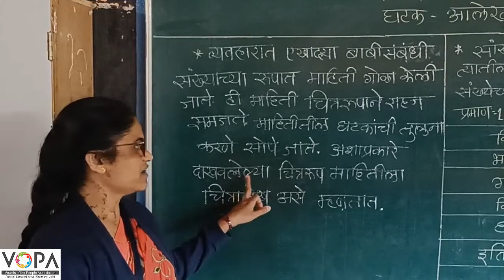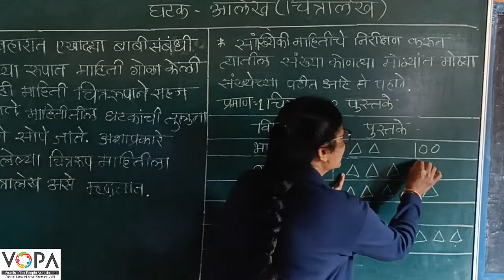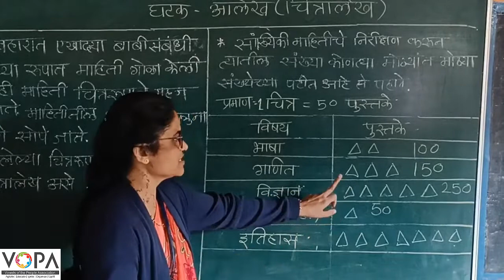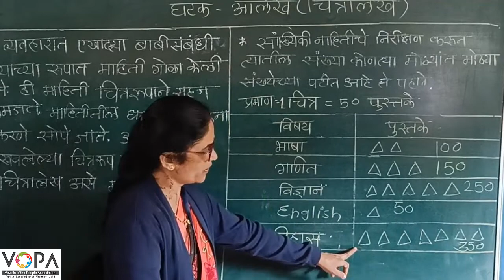५ वी | शिष्यवृत्ती | गणित | आलेख | चित्रालेख | V-School